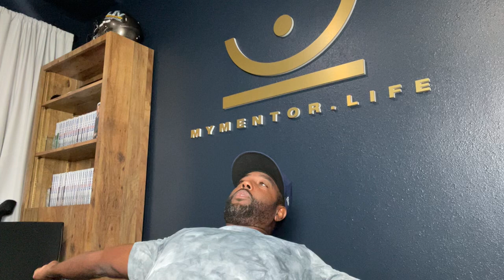Trying to explain the ways of a man!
It was supposed to be about Long Distance relationships and my mind took me somewhere else. Sorry! I’ll do another one on Long Distance relationships.